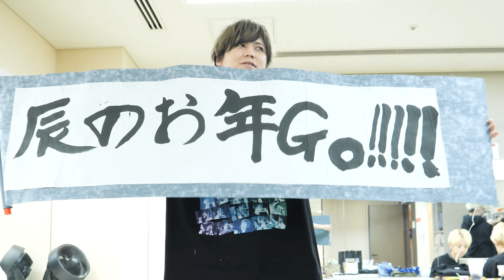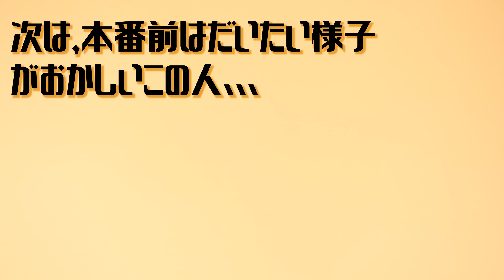MeseMoa.カウントダウンコンサート2023-2024 〜辰のお年GO!!!!!〜【間もなく開幕】～カウントダウンコンサート前の楽屋から～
MeseMoa.カウントダウンコンサート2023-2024 〜辰のお年GO!〜
大阪公演(2部)を無料にて配信します！
下記URLをクリック！（22:50頃から配信スタート予定です。）